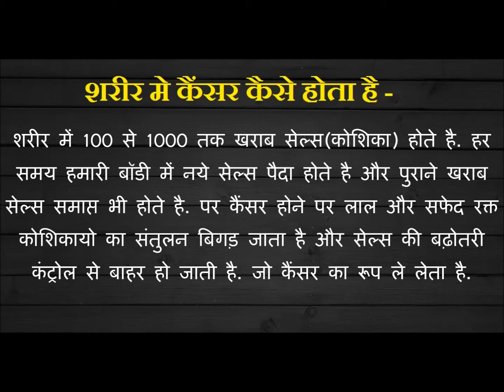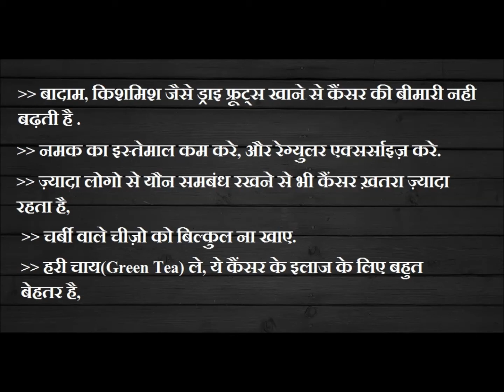कैंसर क्या है? कैंसर के लक्षण व घरेलू उपचार | Cancer Causes, Symptoms and Treatment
Cancer Causes in Hindi
Cancer Symptoms Hindi
Cancer Treatment in Hindi

Cancer ka Lakshan aur Gharelu Upchar
Cancer Hone ka Karan aur Ayurvedic Ilaj
Cancer ka Ilaj Kaise Kare?

Cancer Treatment In Hindi के बारे में और अधिक जानकारी के लिए कृपया वेबसाइट विजिट करे